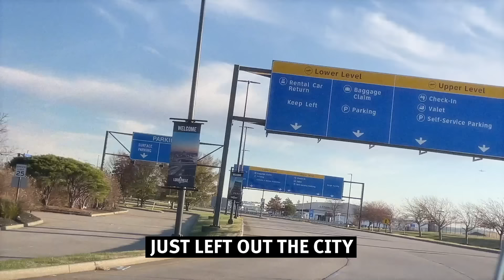Jack Harlow - Route 66 (feat. EST Gee) [Official Lyric Video]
Jack Harlow - Route 66 (feat. EST Gee)

The official YouTube channel of Generation Now and Atlantic Records artist Jack Harlow.